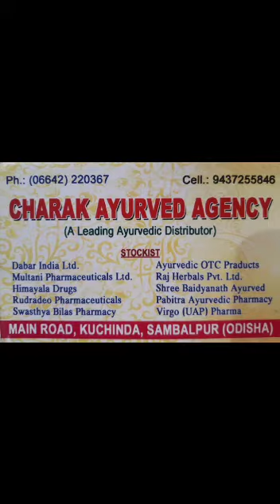CHARAK AYURVED KUCHINDA|KESHAV SOLUTIONS SOFTWARE REVIEW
Hey We are Software Developers and we create and write amazing pieces of software for FMCG,WHOLESALE,TRADE,RETAIL and other bunch of sectors ranging from Mobile application.We specialize in developing gst application both as desktop as well as in mobile.For more inquiries call us at 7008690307 for info regarding any type of software.Do visit our website for more information